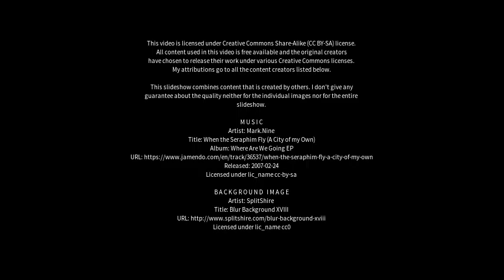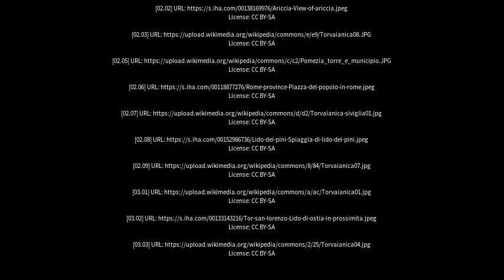Best places to visit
Best places to visit - Torvaianica (Italy) Best places to visit - Slideshows from all over the world - City trips, nature pictures, etc.